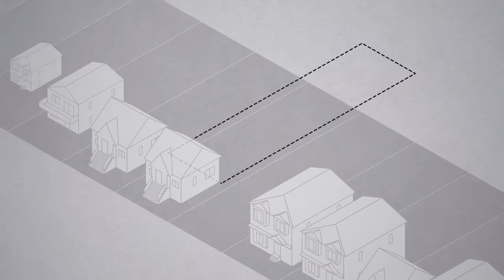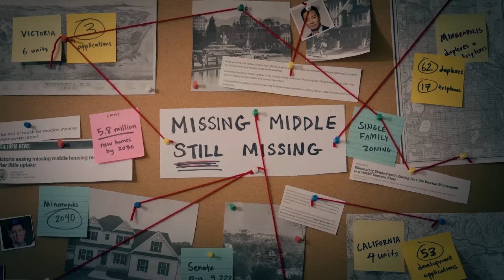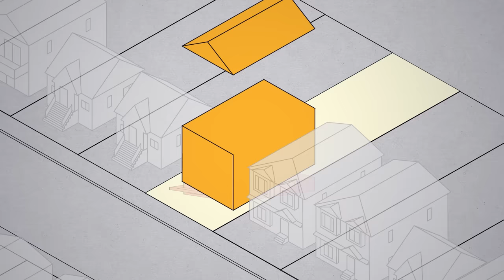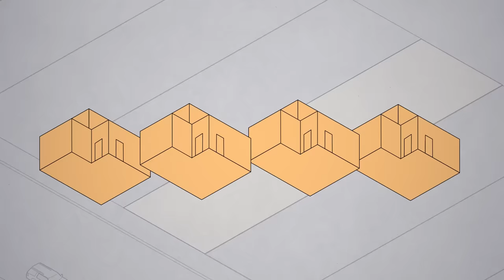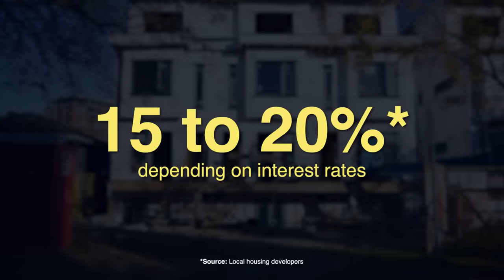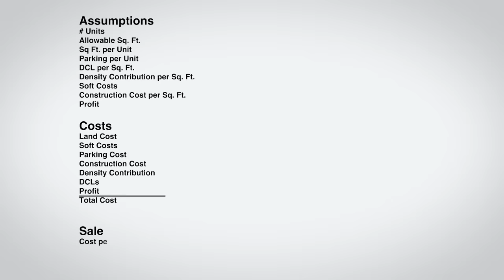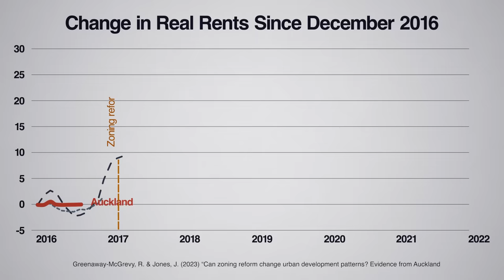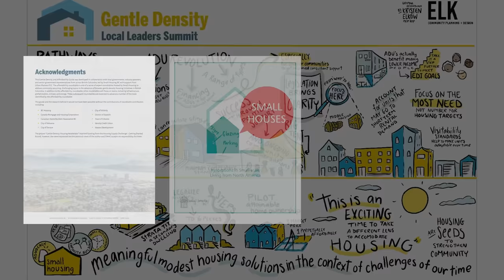This was supposed to fix the housing crisis…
Thank you so much to Small Housing for partnering with me on this video.

Video edited by Alex Potvin (sorry I accidently deleted his credit in my final pass of the video!)